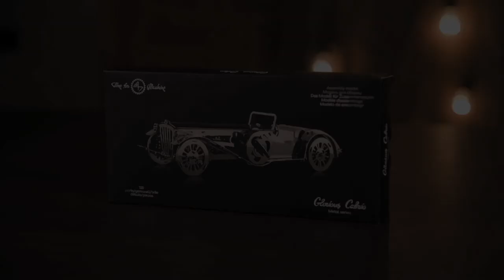Элегантный кабриолет Glorious Cabrio от Time for Machine